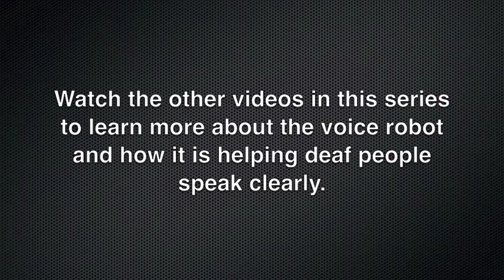Talking Robot - Professor Sawada Interview - Part 1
- Dr. Hideyuki Sawada at Kagawa University developed a talking robot that reproduces the human vocal tract. The robot is used for research into human sound production, speech simulation, and as a speech training tool for the deaf.